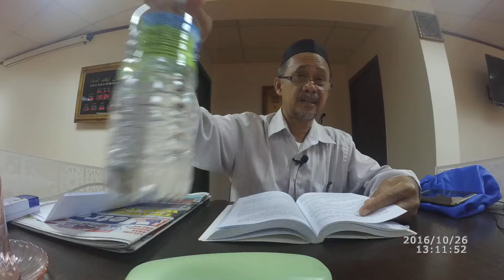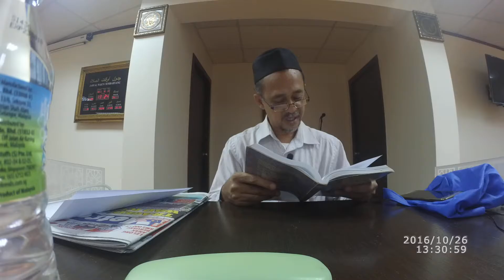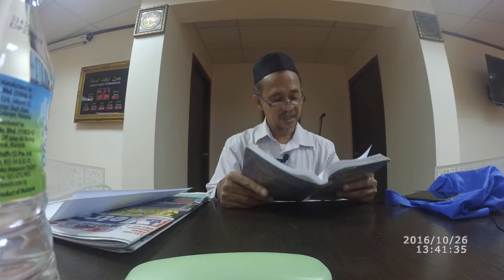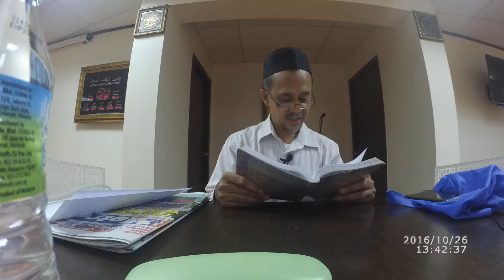Kuliah Zohor Ustaz Nasir Feqah 26.10.2016